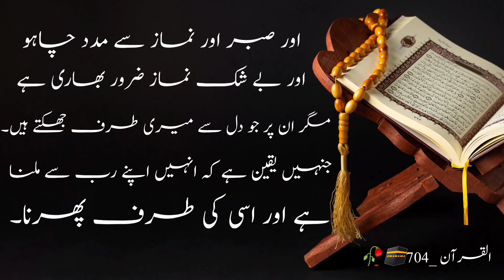Recitation of Surah Al-Baqara in a beautiful voice Verse No. 45_46 Urdu Translation